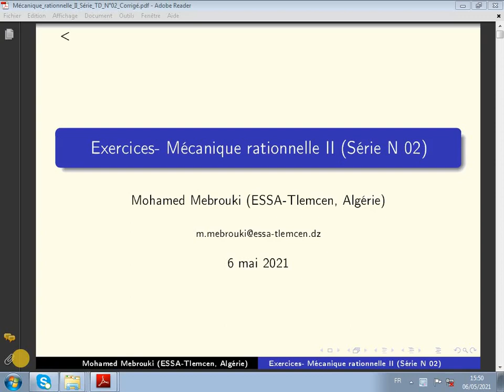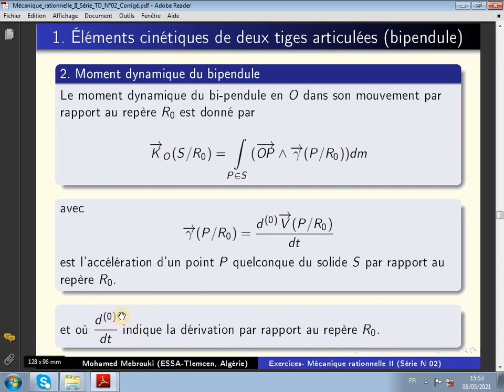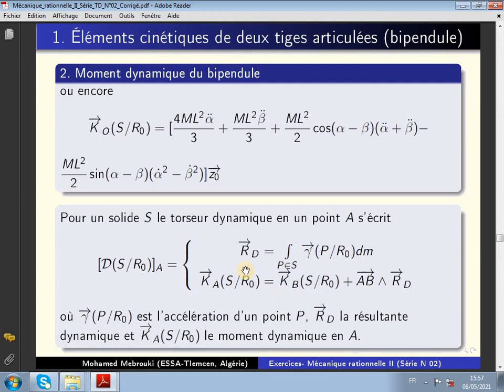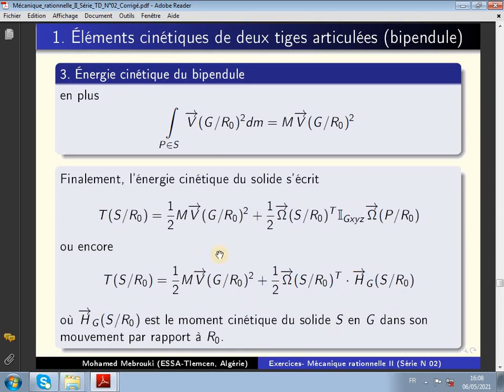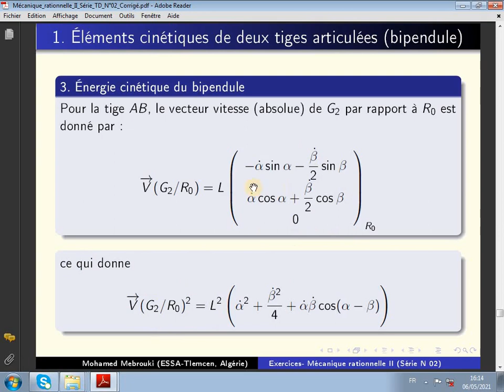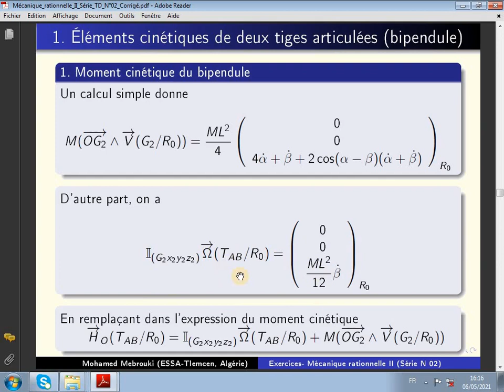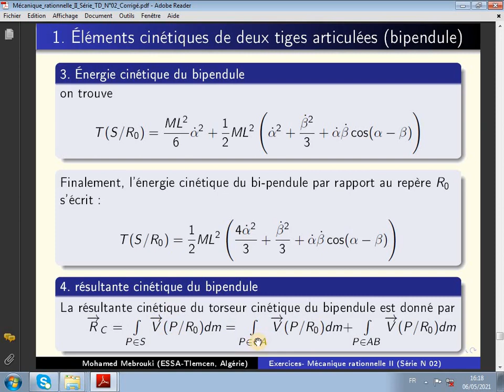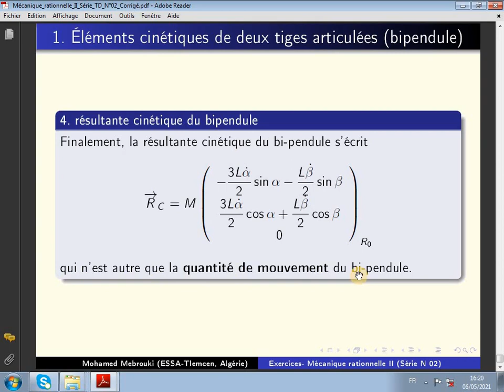340. Mécanique rationnelle (Série 07- Exercice 1.2: Éléments cinétiques d'un bi-pendule)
Dans cette vidéo, on calcule les éléments cinétiques d'un bi-pendule: moment cinétique, moment dynamique, énergie cinétique et résultante cinétique.